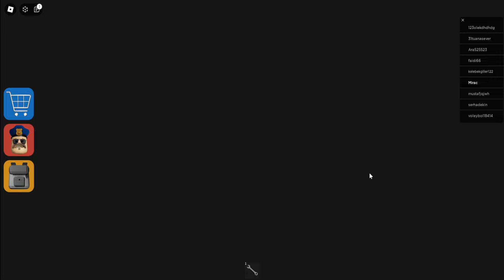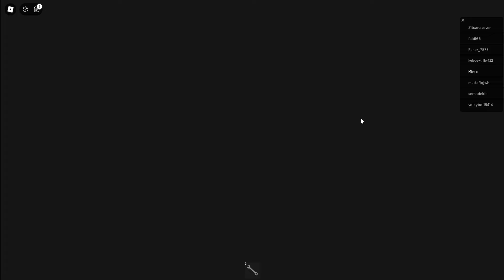YENİ!! Barry Hapishanesinden Kaçıyoruz 🏃 Berat Miraç ile Roblox BARRY'S PRISON RUN V2!